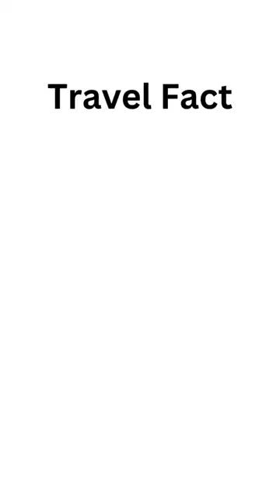🍷 We About to Get Sloshed | Travel Fact | Largest Wine Bottle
Fun fact about the location of the world's largest wine bottle. It holds over 44 gallons of wine.

Explore the world with our captivating shorts! Join us on a virtual journey as we uncover fascinating facts about diverse locations across the United States and around the globe. From the breathtaking landscapes of the Grand Canyon to the iconic landmarks of Paris, each Short offers an interesting or funny fact about history, culture, natural wonders, and silly laws we have no idea why they were ever written.

Immerse yourself in the beauty of nature, marvel at architectural masterpieces, learn intriguing tidbits about famous sites, and laugh about silly facts. Whether you're a travel enthusiast or simply curious about the world, these shorts will ignite your wanderlust or at least expand your useless facts knowledge base so you can always be ready to impress.